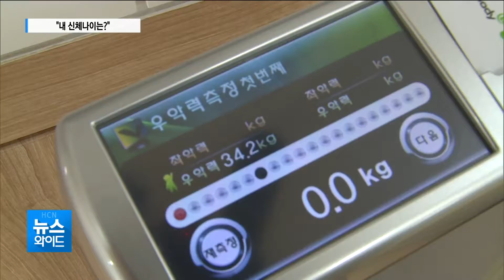"내 신체나이는?"… 측정부터 운동까지 '국민체력100'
자신의 신체나이와 체력 수준을
정확하게 측정해

그에 맞는 운동까지
무료로 시켜주는 곳이 있습니다.

청주시체육회에서 운영하는
'국민체력100'인데요,

코로나19 확산으로 지난해부터는
비대면 홈트레이닝을 시작하면서
시민들에게 큰 인기를 끌고 있습니다.

신홍경 기자입니다.